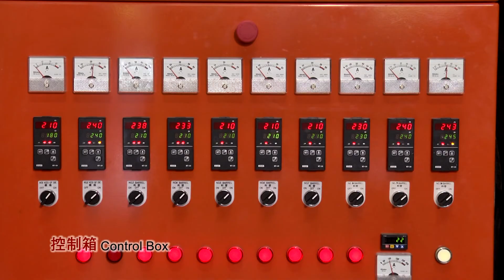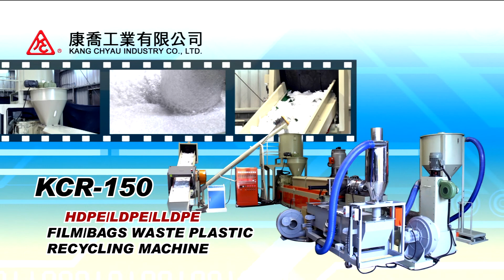Waste Plastic Recycling Machine - Kang Chyau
Waste Plastic Recycling Machine - Film/Bags Waste Plastic Recycling Machine-kcr-150-Kang Chyau
Specializes in Waste Plastic Recycling Machine. Since its founding in 1988 Kang Chyau Industry has worked constantly to bring out new and innovative Waste Plastic Recycling Machine products and offer customers a wide range of choices. After more than a decade of work our products are now sold in 62 countries around the globe, a true measure of our success in the Waste Plastic Recycling Machine market.